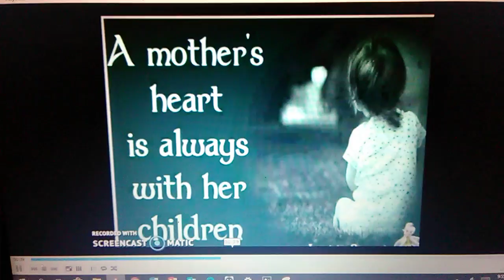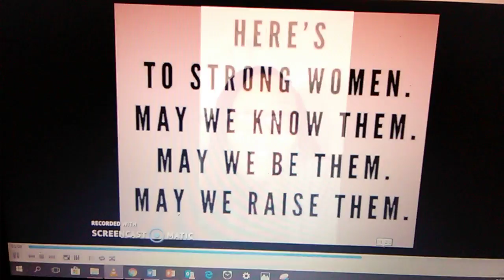Happy mothers day idea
This is a little clip I put together for my mother